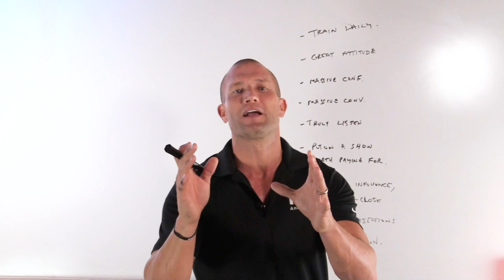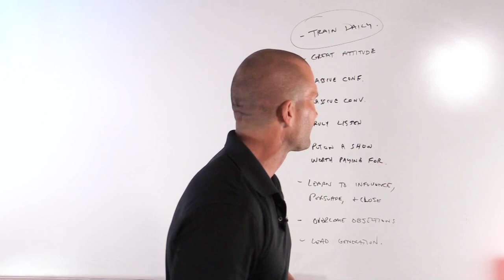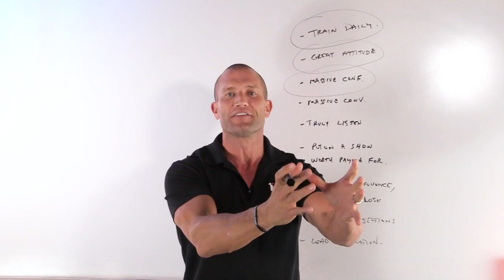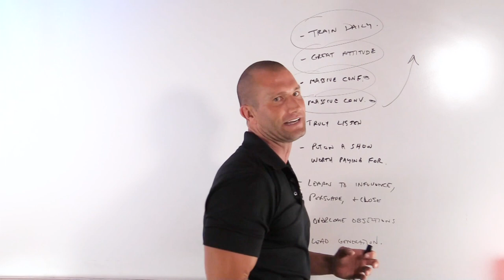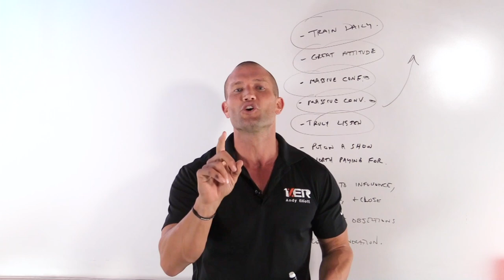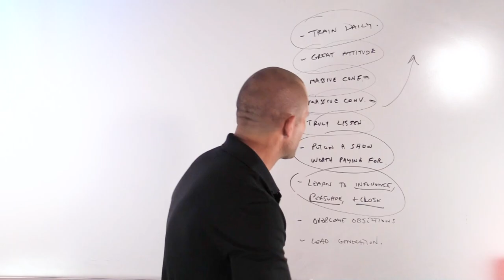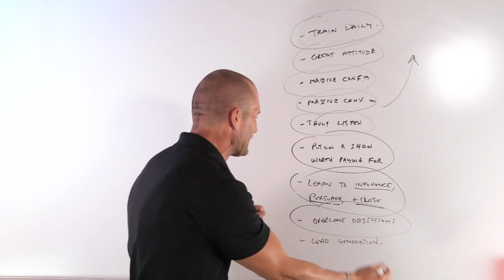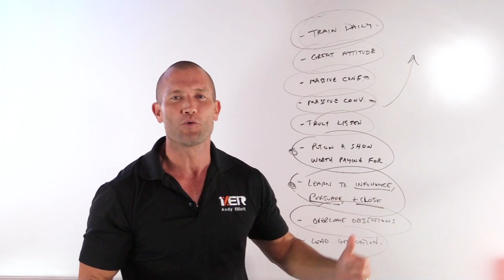How Do I Become A Successful Car Salesman? | Andy Elliott